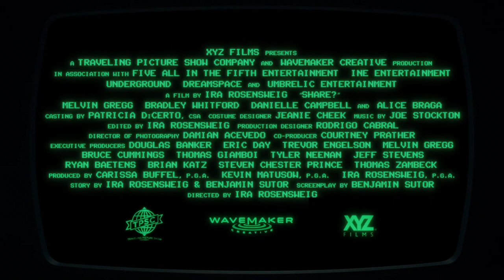SHARE? Official Trailer (2023)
Watch the movie trailer of SHARE? Official Trailer (2023)

A man struggles to survive after awakening alone, trapped in a society connected only by primitive computers, where the ability to entertain is his only currency. The first feature film ever to be shot entirely from one fixed camera angle.